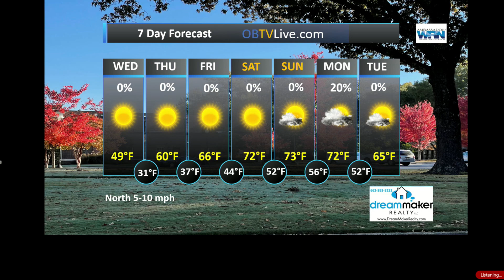Dream Maker Realty Nov 1 2023